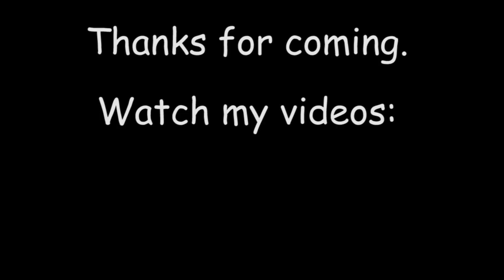KRIS WHERE ARE WE????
Do you remember? no you don't.  gather round on this most sacred of days.

Thanks for coming. more on the way! leave a comment telling me how you like your eggs prepared. It would make me warm.